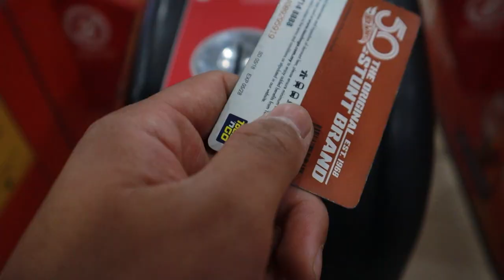DUIT SHOW: JALAN KAYEL DENGAN RM20? EPISOD 1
👋🏼 Hello SimpleSquads! 😘

Production Crew:
Director - Fakhry Ilham
Producer -
Videographer -
Audio -
Editor -